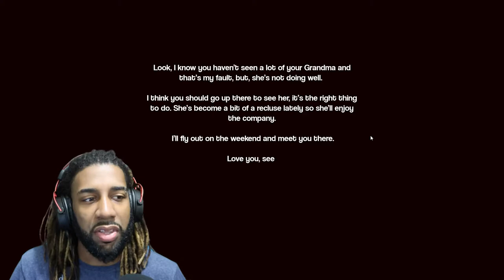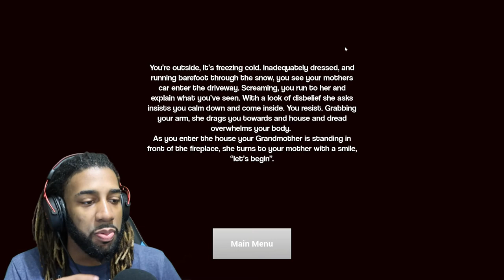I DON'T LIKE GRANDMA'S HOUSE || The Visit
I'm not liking grandma's house. It's demons in here, and it smells.